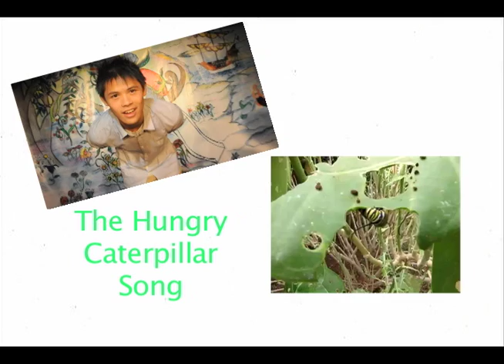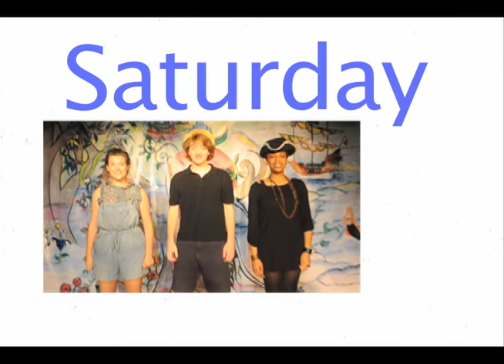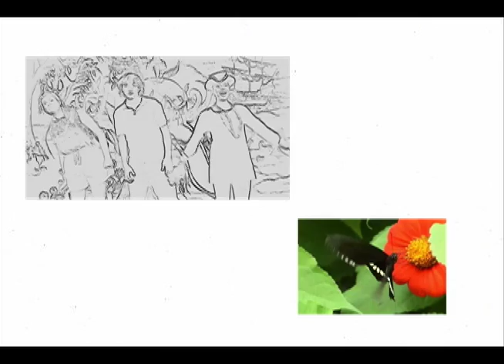Hungry Caterpillar Song.mov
A Song to support a lesson on the Hungry Caterpillar.
Sing the song and learn the actions!!